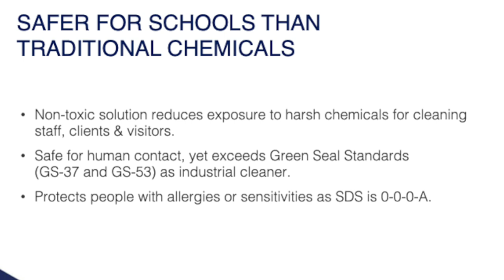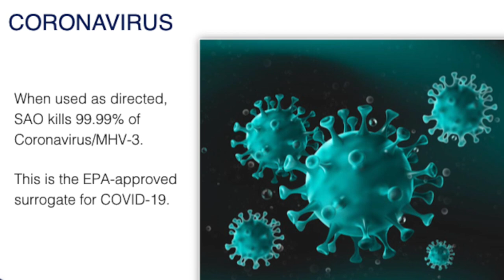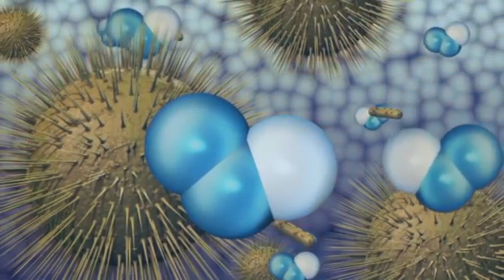BA Schools uses Tersano cleaning system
The health and safety of Broken Arrow Public Schools students and staff is our top priority. Curious to know about our cleaning and disinfecting protocols? Check out the video below!